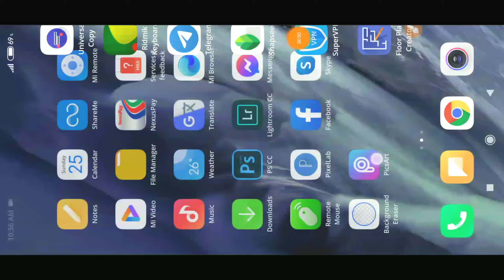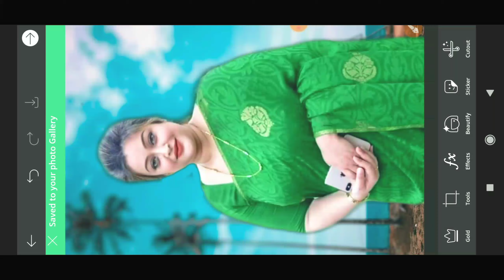Picsart Photo Editing Tutorial part -04 | (E) Background Change Picsart, RM Editing, Digital Android